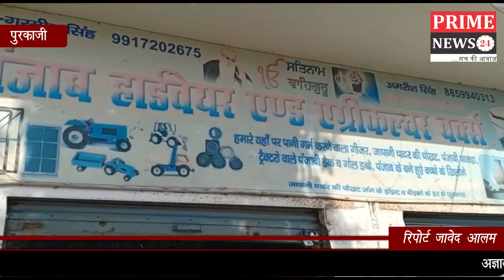अज्ञात चोरों ने हार्डवेयर की दुकान में की चोरी, कैमरे में कैद हुई चोरी की वारदात